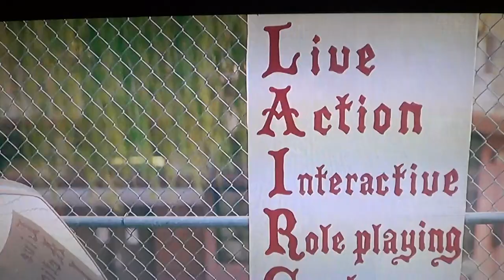Role Models LAIRE Viking DanTheWolfman is the best Role Player RPG D&D Guy EVER! Paul Rudd & McLovin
Role Models LAIRE Viking DanTheWolfman is the best Role Player RPG D&D Guy EVER!
Sylvester Stallone Stunt Double Ready to Remake or TV shows Cobra, Tango & Cash, Assassins, Nighthawks...Also, the Modern Day ACTUAL REAL STEVEN SEAGAL THAT CAN ACTUALLY MAKE AIKIDO & Standing Locks work FOR REAL vs PRO MMA Fighters! Learn how to Fight like John Wick Batman Fighting Combatives & Street Jiu-jitsu

ESPN / UFC / Belator MMA/ ONE -should get this actual Technical Analyst Technique Interviewer,Media, Color Commentator Breakdown Learn Rare Submissions How to Defend Counter Self-Defense Best Youtube Channel